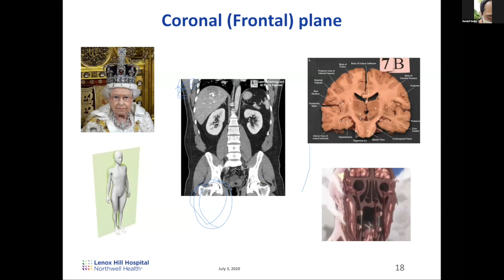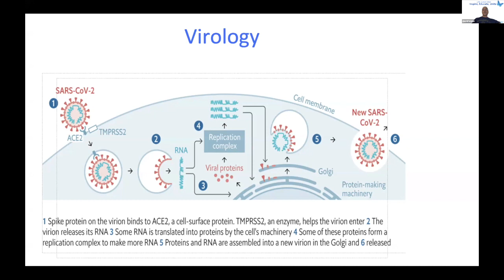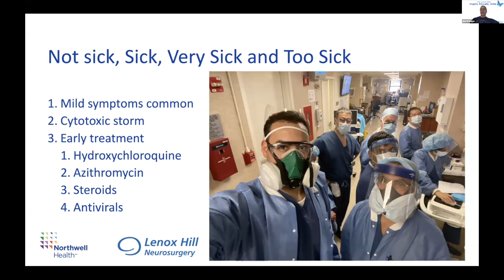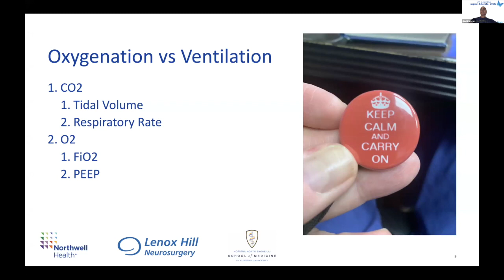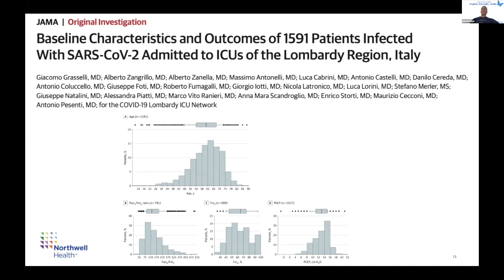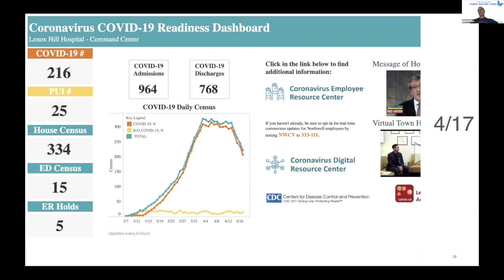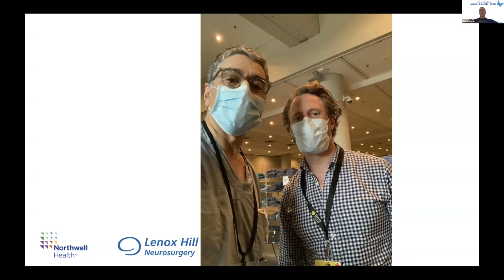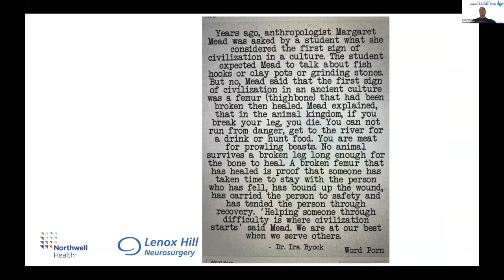Chairman's Corner with Dr. Langer: COVID-19 (7/3/20)